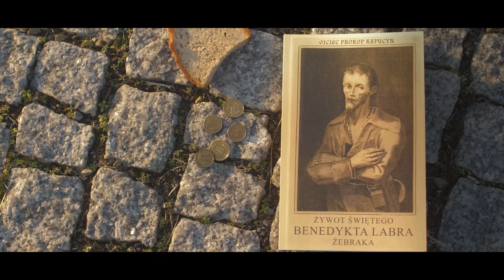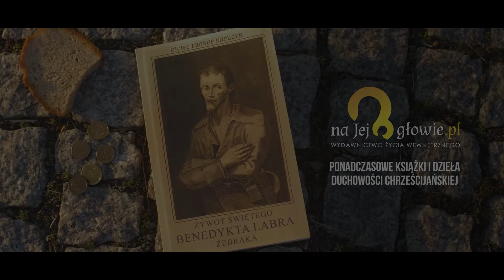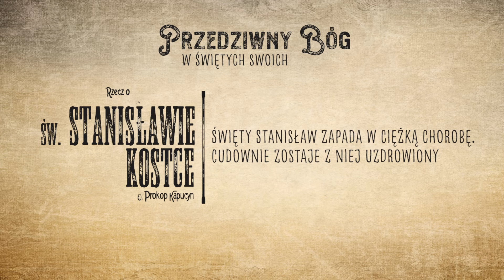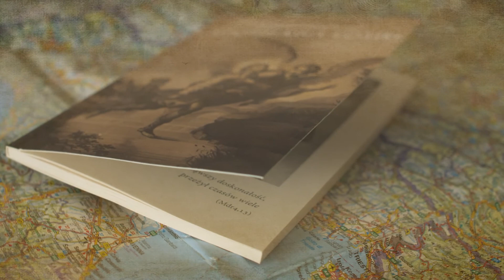#4 Przedziwny Bóg w świętych swoich - opowiadanie o Świętym Stanisławie Kostce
Prezentujemy XIX - wieczne opowiadania o świętych, które wiele lat temu napisał o. Prokop kapucyn. Zachęcamy do słuchania i udostępniania.

o. Prokop kapucyn "Żywot Świętego Stanisława Kostki"
(Jan Leszczyński)

IMPRIMATUR nr 1467

zaprasza
PONADCZASOWE KSIĄŻKI I DZIEŁA DUCHOWOŚCI CHRZEŚCIJANSKIEJ

Jednym z ćwiczeń pobożnych, duże korzyści dla duszy przynoszącym, jest czytanie żywotów świętych. Zaznajamiając się z nimi, najpewniej pobudzamy się do ich naśladowania.

Czytanie historii jakiegoś świętego to jakby z nim obcowanie, a zwykle takimi się stajemy, jakimi są ci, z którymi bliżej żyjemy.
W niniejszej książeczce masz, kochany czytelniku, jeden z takich świętych wzorów, w który wpatrując się, odnieść możesz wielkie dla duszy pożytki. Znajdziesz tu bowiem dowód na to, że aby dojść do najwyższej świątobliwości, nie trzeba na to ani długiego czasu, ani okoliczności szczególnie sprzyjających, ani czynów w oczach świata tego nadzwyczajnych.

Święty Stanisław, którego masz tu podany sobie żywot, znajdował się w okolicznościach nie tylko do wyższego uświętobliwienia niesprzyjających, ale nawet utrudniających zbawienie. Żył, jak to ze szczegółów jego życia zobaczymy, wśród otoczenia mu do tego niesprzyjającego. [Mówi Pan nasz: Będą nieprzyjaciółmi człowieka domownicy jego (Mt 10, 36)]. I na koniec święty Stanisław żadnymi czynami rozgłos ludzki ściągającymi się nie odznaczał. Cała bowiem jego praca, którą zajaśniał najwyższymi cnotami, ograniczyła się do kilku miesięcy cichego, ukrytego i pokornego życia nowicjusza zakonu dopiero co powstającego.

Święty Stanisławie Kostko, módl się za nami!